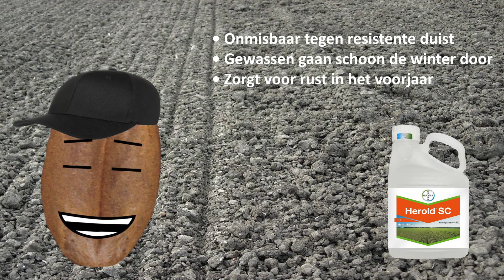Herold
Herold, wintertarwe, onkruidbestrijding